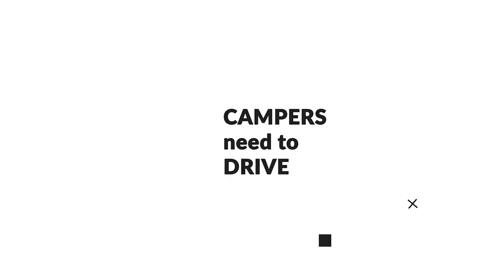[CampDrive] OPENER 2019 / 2020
🎵 Track Info:

Title: Chill S.A.X. by Esteban Orlando